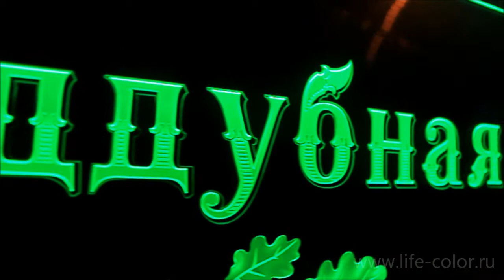Необычные таблички на дом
Стеклянные таблички на дом со светодиодной торцевой подсветкой. Одноцветная и динамическая многоцветная подсветка.